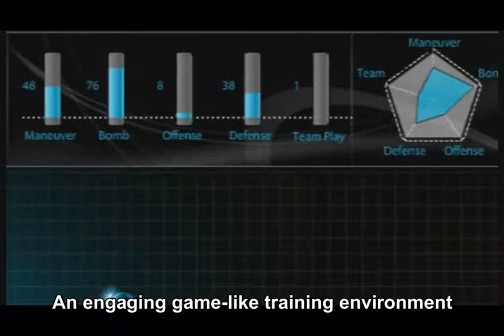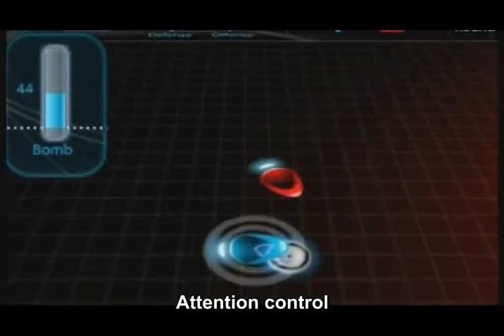The Hockey IntelliGym: Software Product Video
The Hockey IntelliGym training platform. Multiple screens, drills and skills exercises.